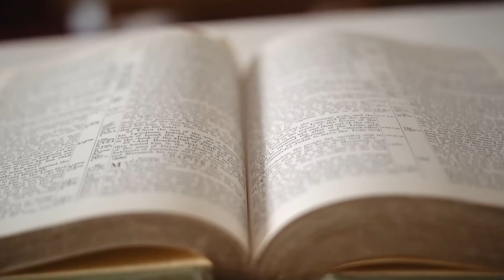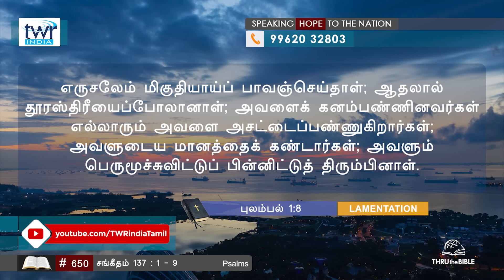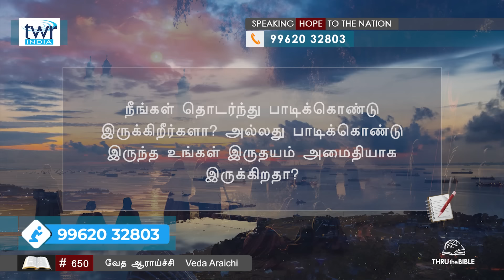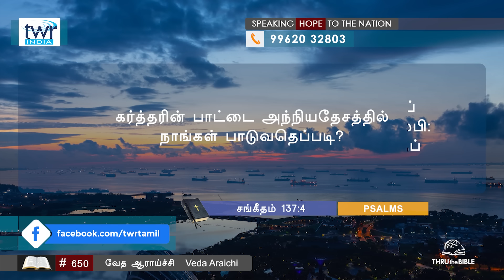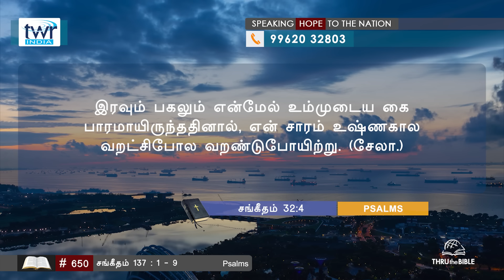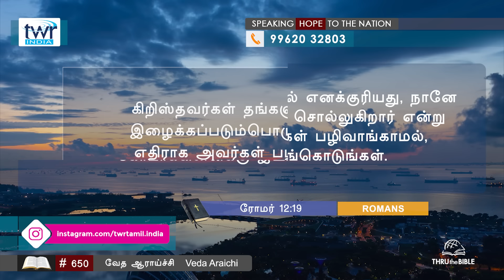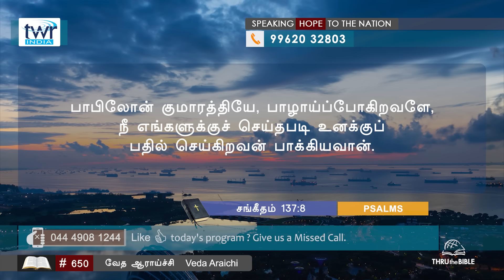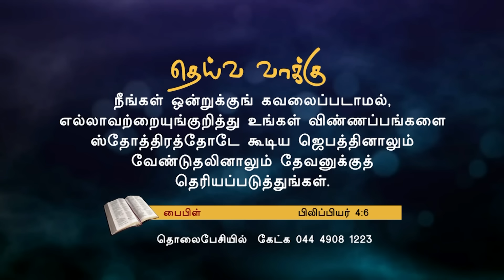650 - சங்கீதம் Psalms 137:1-9 Tamil Bible Study